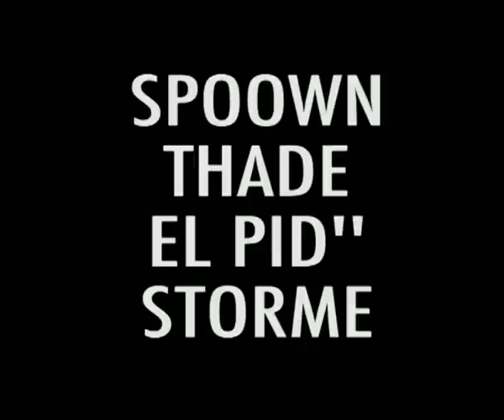SPOOWN, THADE, EL PID'' & STORME - LIVE SESSION (TOURNAI) 03/06/11